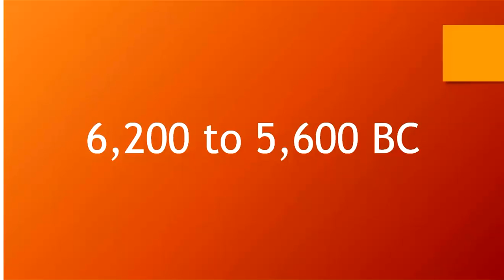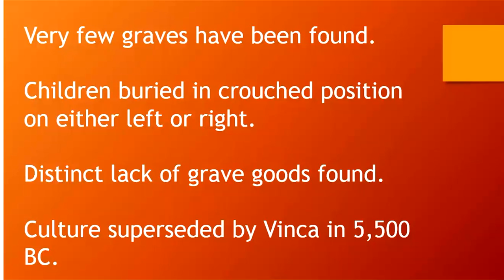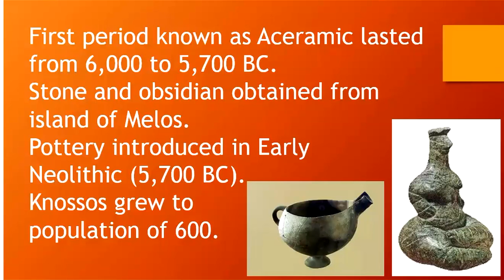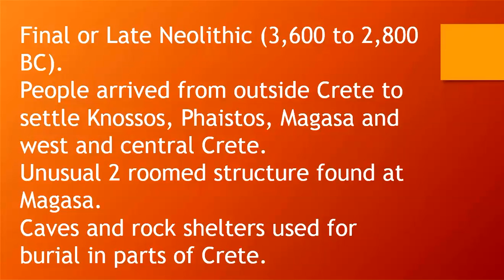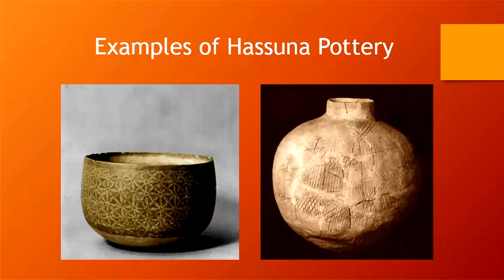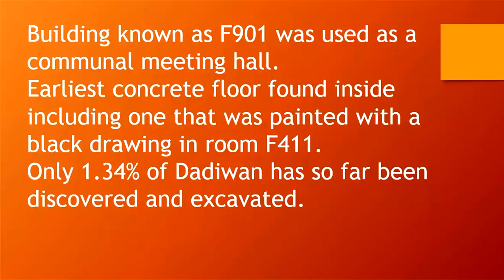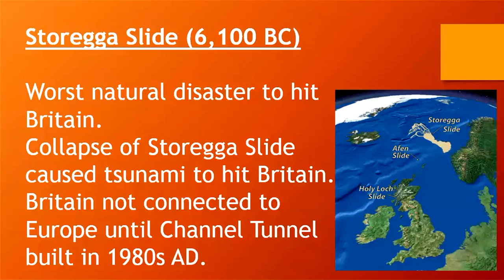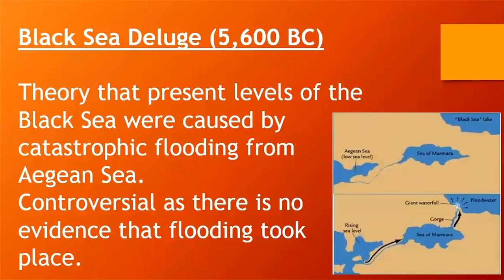Timeline of World History 6200 to 5600 BC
In this period we get to cover the biggest natural disaster that has ever struck Britain as well as further proof that the Chinese was the first civilisation with writing (and not the Mesopotamians)

We also talk about the Starčevo, Hassuna and the Dadiwan   cultures as well as Neolithic Crete.

In addition to all that we discuss the flood legends that seem to originate in this period.

If you like what we do you can support the Fan of History project

Our main product is the Fan of History podcast.